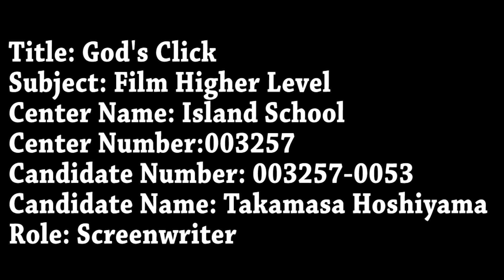"God's Click"- IB Film HL Studies FINAL FILM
Directed, Edited & Cinematography by Takamasa Hoshiyama

The IB Final Film HL, Production Portfolio Film Trailer. Sorry for the late publish, it is a 2016 Feature Film.